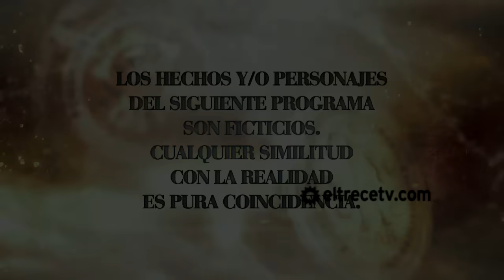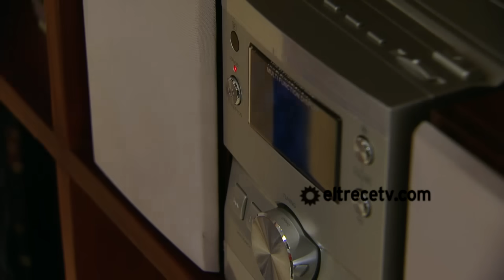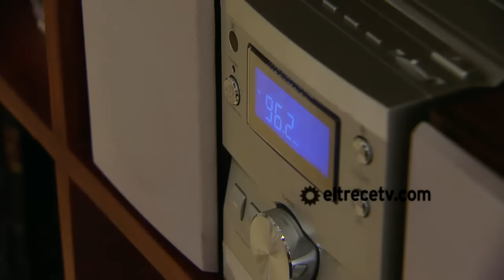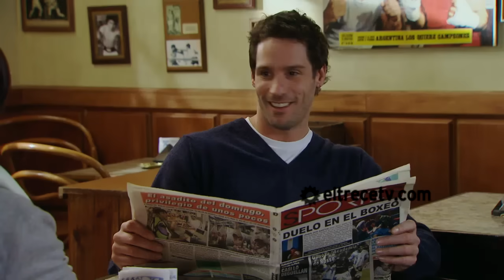Sos mi hombre - Capítulo 12